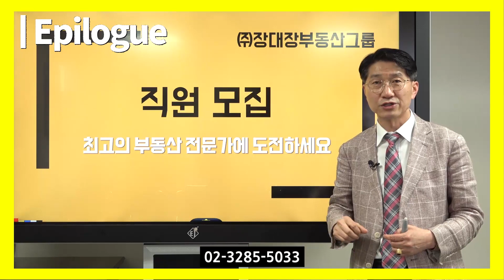서초동 서초트라팰리스 vs 일산동구 중산동 산들마을대림2단지 [부동산투자/부동산전문가]